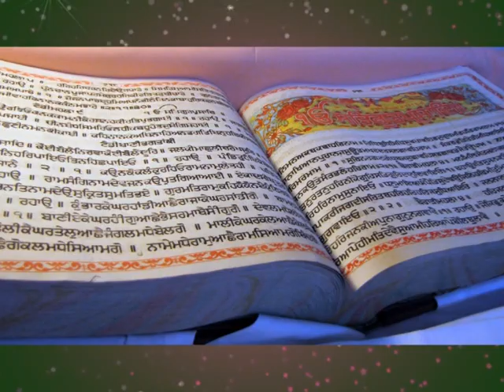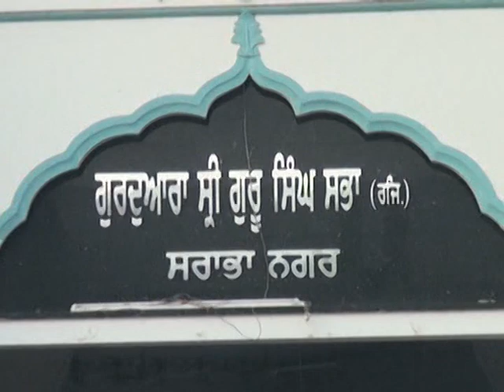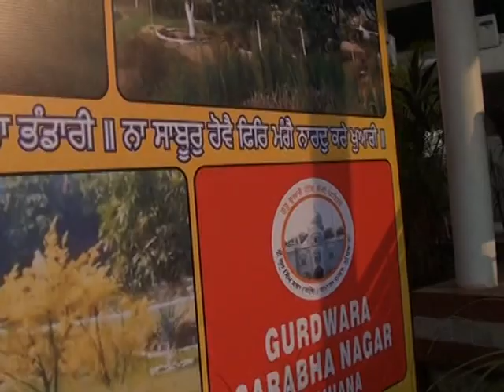IHRO: MUSALMAN TAN MAEN HA PAR GURUGHAR DA KUKAR HA...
THIS POEM IS SUNG BY A MUSLIM POET, SABAR HUSSAIN SABAR, WHO WAS HONORED FOR BEING PANTHIC POET BY INTERNATIONAL HUMAN RIGHTS ORGANISATION (IHRO). IHRO AND EDUCATIONAL WELFARE COMMITTEE (EWC), GURDWARA SARABHA NAGAR, LUDHIANA FEEL PRIDE IN UPLOADING THIS POEM, DEFINING A MUSLIM QUA SIKH FAITH, INTO YOU-TUBE. TAJINDER SINGH 'ROCKS' THEMED IT BY PHOTO-DEPICTION AS VIDEO EDITOR.